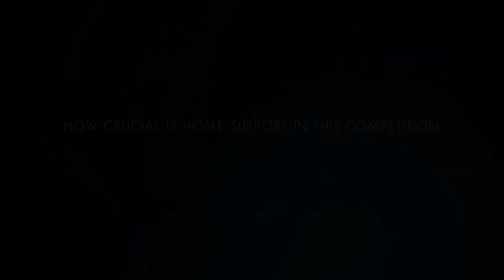Vamos FC captain Syahidansyah Lubis confident Vamos can be champions